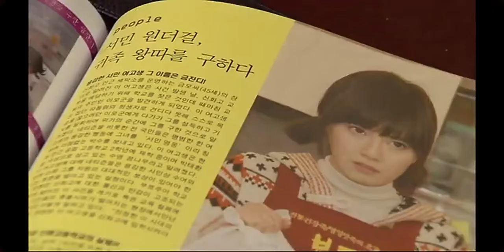Boys Over Flowers ep01.3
Upload ako araw araw ng mga susunod na teleserye ng Boys Over Flowers.

This video is my favorite Kdrama so I uploaded for pesentation only.
   Romance
    Comedy
    Drama

Mirrorball Music
On behalf of: Mirrorball Music
SPACE SHOWER NETWORKS INC.

Based on Boys Over Flowers
by Yoko Kamio
Written by Yoon Ji-ryun
Directed by Jeon Ki-sang
Starring

    Ku Hye-sun
    Lee Min-ho
    Kim Hyun-joong
    Kim Bum
    Kim Joon
    Kim So-eun

Opening theme "Paradise" by T-Max
Ending theme

    "Because I'm Stupid" by SS501
    "Making a Lover" by SS501

Composer Oh Joon Sung (오준성)
Country of origin South Korea
Original language Korean, subtitle,English
Production
Executive producer Kim Hyeong-il (KBS Drama Headquarters)
Producer Gwak Jeong-hwan (KBS Drama Operations Team)
Production locations: South Korea, Macau,New Caledonia
Production company Group 8
Distributor KBS
Release
Original network KBS2
Original release January 5 –

Set at a famous high school for the super-wealthy, this is a puppy love story centered on a poor girl and the F4 gang of rich kids headed by the rough and fearless Jun-pyo Koo.

Geum Jan-Di (Hye-seon Ku) is a girl from a poor family but has an unrivaled sense of optimism and drive and is by chance admitted to a prestigious private high school.

There she meets the infamous group of four astonishingly good looking and rich boys who are known as F4. The group's leader is Koo Jun-Pyo (Min-ho Lee), who is a spoiled heir to world-leading conglomerate Shinhwa. He is joined by mysterious and breathlessly handsome Yun Ji-Hu (Hyeon-jung Kim), So Lee-Jeong (Kim Beom), and Song Woo-Bin (Kim Jun). Their love story moves from Seoul to New Caledonia to Macau.

Listen ad-free with YouTube Premium
Song
One More Time
Artist
VARIOUS ARTISTS
Writers
Anthony Wayne Moore, Guy-Manuel de Homem-Christo, Thomas Bangalter
PONYCANYON; UNIAO BRASILEIRA DE EDITORAS DE MUSICA - UBEM, IMPEL, LatinAutor - UMPG, BMI - Broadcast Music Inc., LatinAutor, UMPG Publishing, SOLAR Music Rights Management, LatinAutorPerf, Reach Music Publishing, Abramus Digital, and 20 Music Rights Societies
Song
独り言
Artist
VARIOUS ARTISTS
Licensed to YouTube by
PONYCANYON; UMPG Publishing, and 10 Music Rights Societies